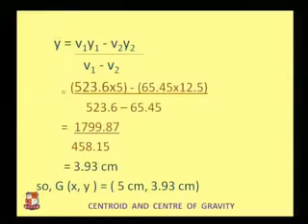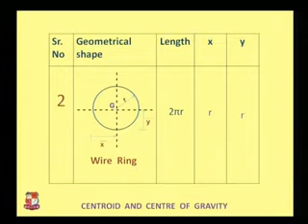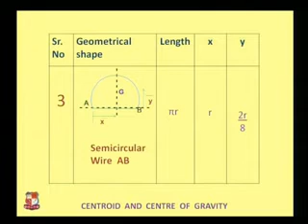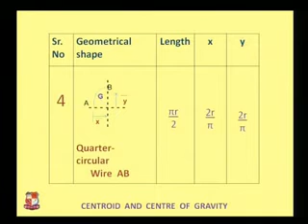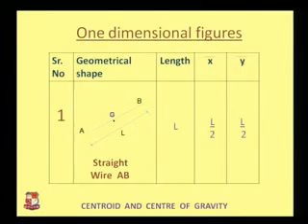Khushbu Shah Engineering Mechanics Centroid & Centre of Gravity 3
Khushbu Shah-Shree N M Gopani Polytechnic Institute, Ranpur-Engineering Mechanics-Centroid & Centre of Gravity-
4.1 Distinguish between Centroid and Centre of Gravity
4.2 Compute Centroid & centre of gravity in different shape and lamina.